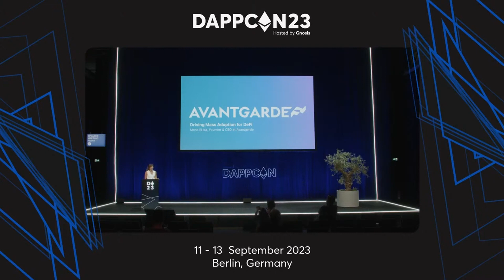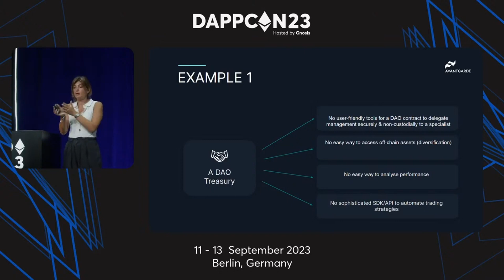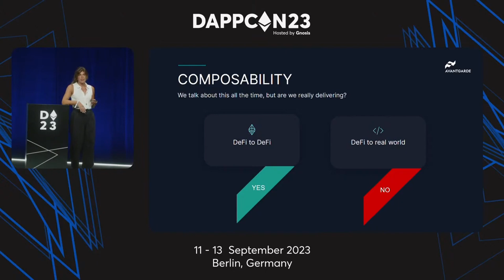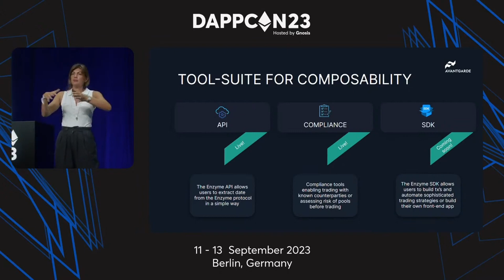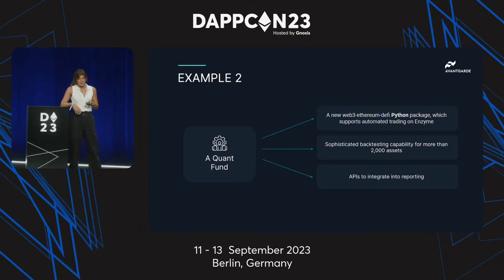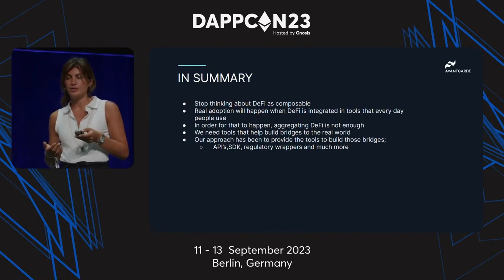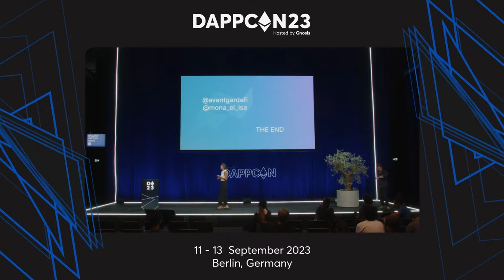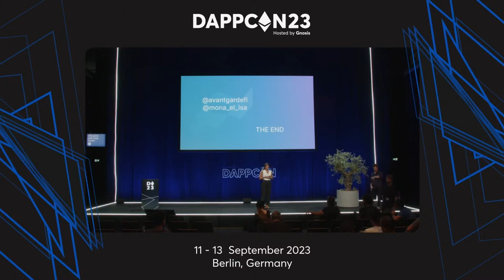DAPPCON 2023: Driving Mass Adoption for DeFi - Mona El Isa